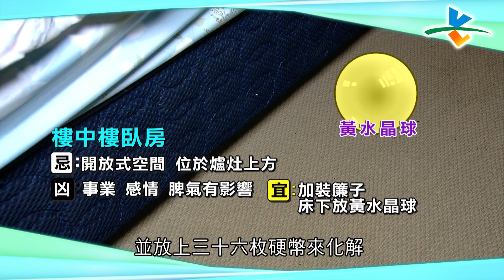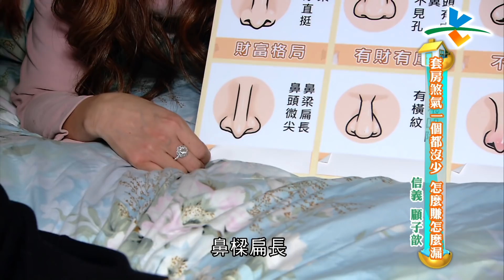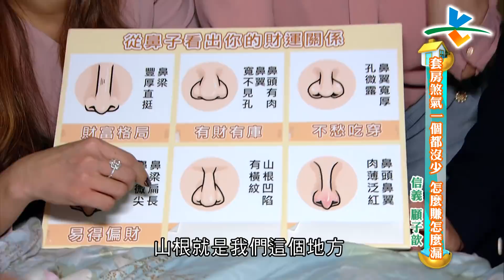【完整版】風水!有關係 - 套房煞氣ㄧ個都沒少 怎麼賺怎麼漏(顧子歆) 20180304/#26-8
0:00​ 老師有加持的招財片頭
5:21 邊間 容易聚集#穢氣
6:53 邊間採光不足容易#招陰
8:24 體質敏感，曾亂講話被神明處罰
9:05 陽光不足形成#女人房
11:41
15:21 鏡子高過大門
18:41 客廳天花板挑高
19:44 開門見#壁刀
23:43
29:13
32:12 開放式臥房，易對事業感情有影響
33:40 壁刀正切床鋪
37:59 從面相看財運
43:35 豬哥亮建議彩樺姐打#山根

演藝新人顧子歆因工作關係住進樓中樓套房，雖然工作變多，但錢財仍守不住，投資股票竟慘賠上百萬，談好的唱片合約也臨時喊卡。不僅如此，試鏡時老是缺了臨門一腳錯失許多演出機會，湯老師點出了家中許多的漏財格局，究竟樓中樓會有哪些問題會造成嚴重漏財呢？敬請鎖定緯來綜合台26頻道 每週日晚間10點【風水！有關係】
不想錯過最新內容快來訂閱【風水有關係】全新官方頻道